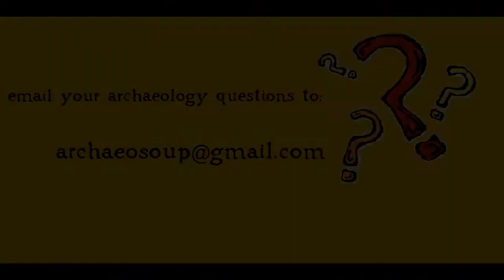Questions of Doom: Origins of the Olympic Torch?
Today we examine the origins of the Olympic torch.